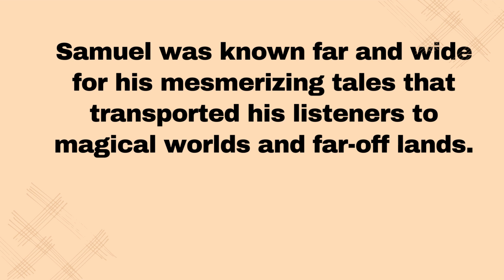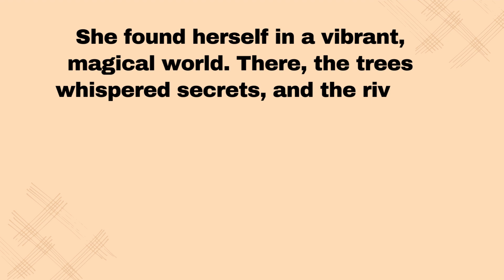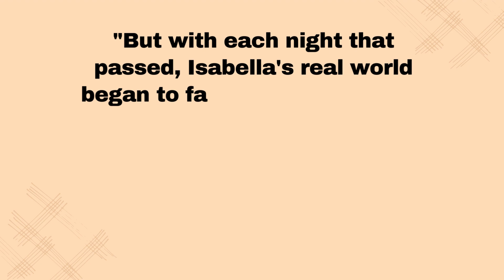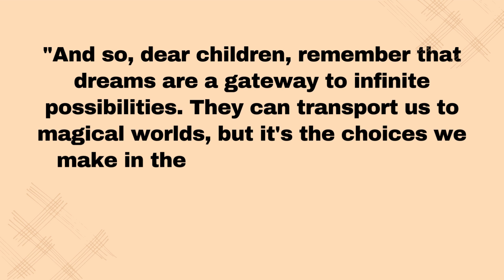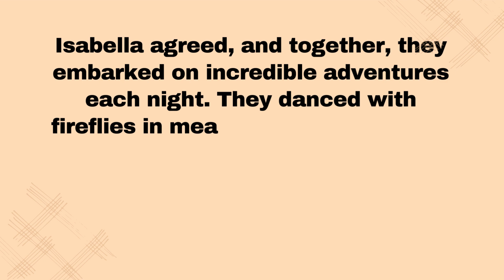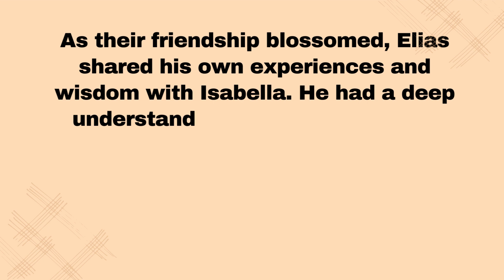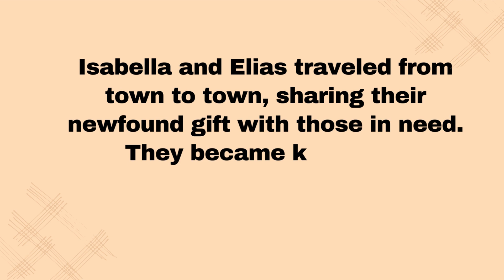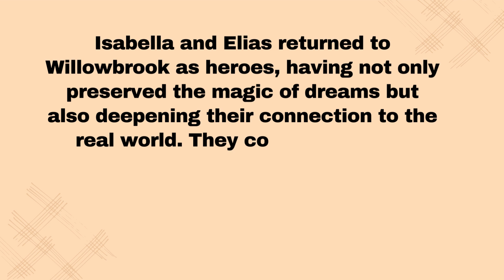learn english through story⭐{infinite dreams}⭐english story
| English Story with subtitle | Audiobook
learn english through story⭐{infinite dreams}⭐english story⭐english story with subtitle| stories

learn english through story level 1⭐ photographer and village⭐english story with subtitle| stories
learn englis through story level 3
learn english through story level 4